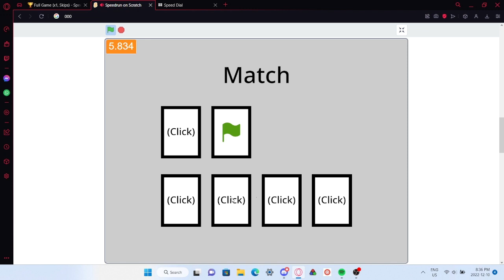Speedrun (Scratch) Full Game - x1, Skipless (Old WR) 22.505